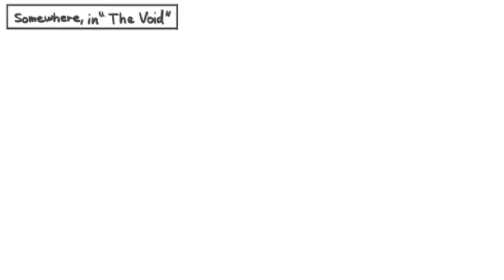Follow the Rouxls | Deltarune Comic Dub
A weird adventure in 27 panels